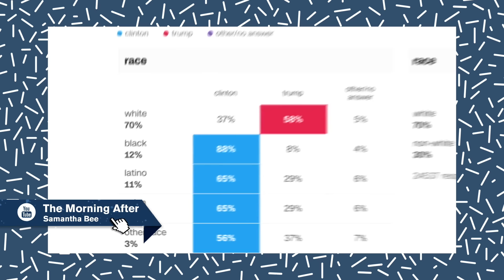Bébés, Cool et Etoile Filante - L'Hebdo #77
Dernier Hebdo de l'année et on finit en beauté avec des bébés au ralenti, des gens qui font des trucs cool et le clip d'Austra !

Les Liens :

1:11 Ron Meets Harry

1:33 Samantha Bee

3:32 Les Bébés Ralentis

5:25 Petit Ange

7:03 Les gens cool qui font des trucs cool...

9:43 Le Clip de la Fin

On est aussi...